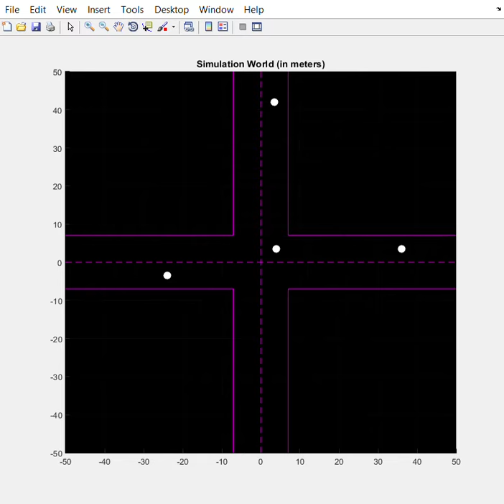Robot Traffic Control - new robot probability = 0.2 (zoom)